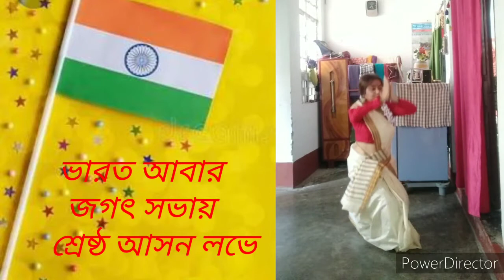Bharat Bhagyo Bidhata ll ভারত ভাগ্য বিধাতা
আমার চোখে স্বাধীনতা